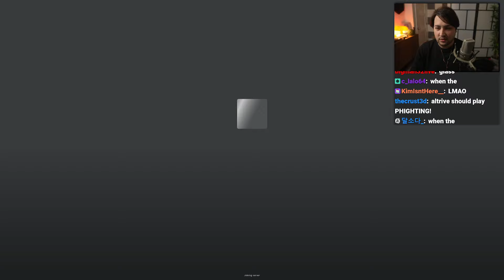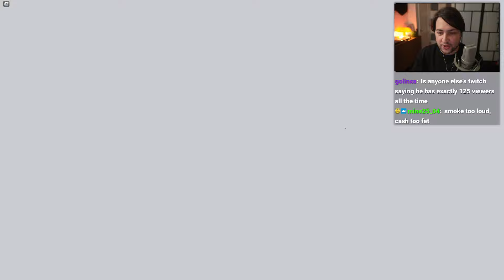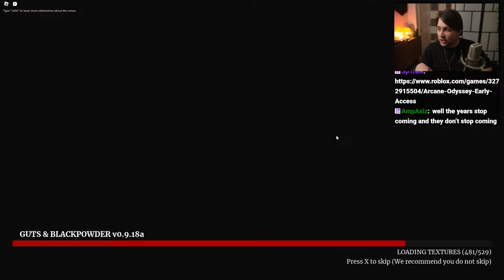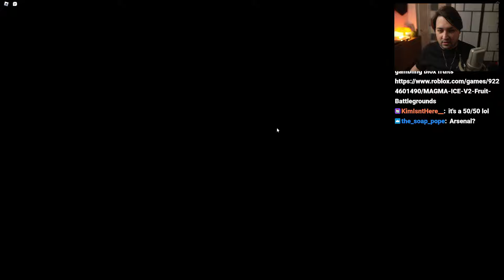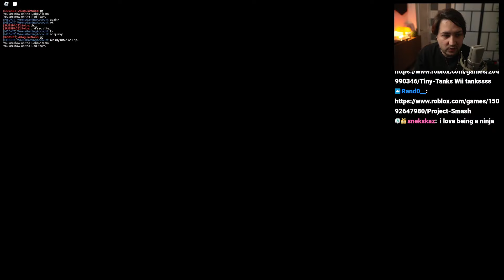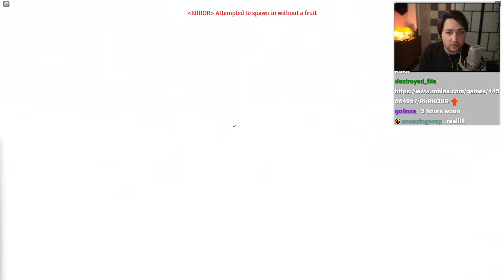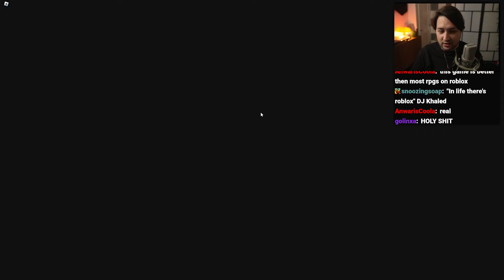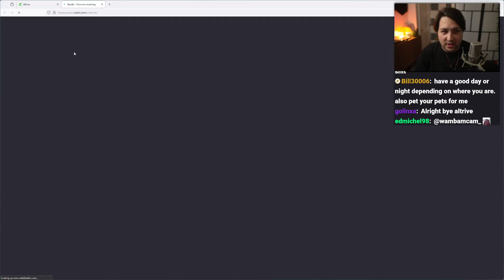Mind Blowing Roblox Games